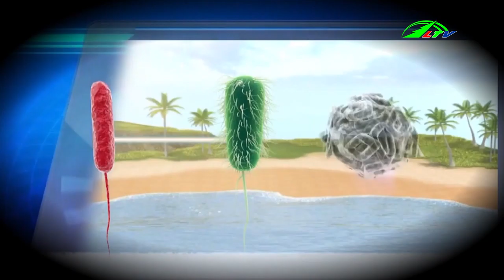Cẩn trọng khi sử dụng hải sản tươi sống | Sức khỏe Lâm Đồng TV